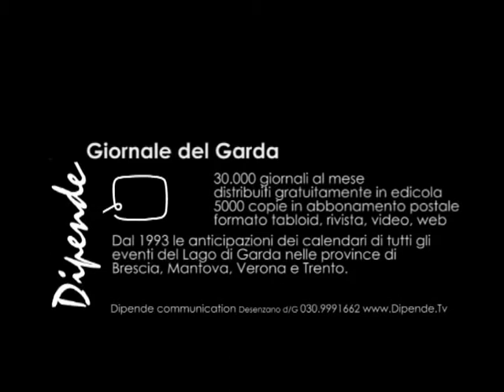ARTHOB BRESCIA, BEPPE ROCCA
Dipende.TV, intervista al Presidente dell'A.R.T.HO.B. Beppe Rocca